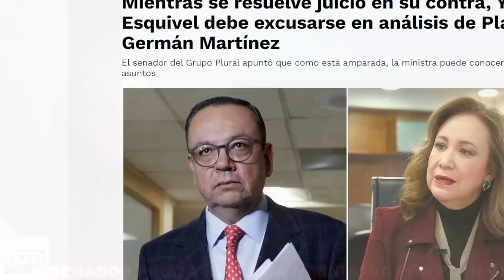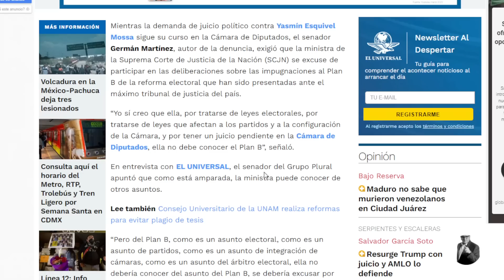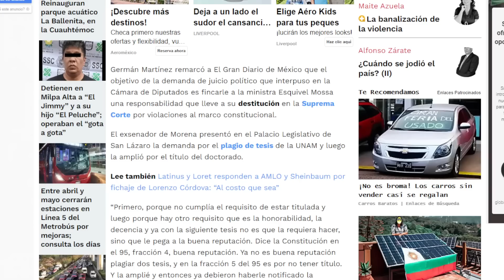SENADOR PIRATA QUIERE FRENAR A MINISTRA ESQUIVEL, SE LE OLVIDA QUIEN LO HIZO LEGISLADOR? CHAPULINES